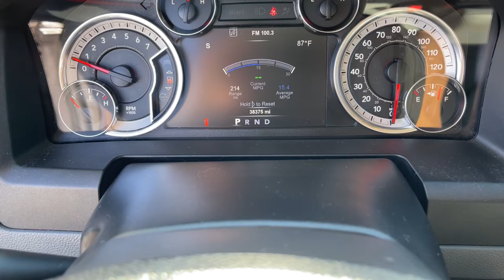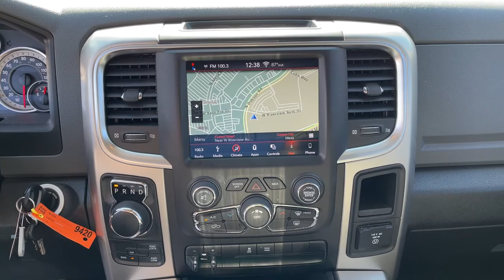2018 Ram 1500 Mesa, Tempe, Chandler, Scottsdale, Gilbert, AZ 212615A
Granite Crystal Metallic Clearcoat Used 2018 Ram 1500 available in Mesa, Arizona at Riverview Toyota. Servicing the Tempe, Chandler, Scottsdale, Gilbert, AZ area.

Riverview Toyota
2020 W. Riverview Auto Drive

Recent Arrival! CARFAX One-Owner.Granite Crystal Metallic Clearcoat 2018 Ram 1500 SLT 4WD 8-Speed Automatic HEMI 5.7L V8 Multi Displacement VVTAll vehicles pass a stringent 160 point inspection. Most late model vehicles have Platinum Toyota warranty options available for pennies on the dollar!Our Mission:* To ensure you have an exceptional experience with us today regardless of your decision.* To treat you with respect and provide you with all the information you need to make informed choices.* To help change your perception about what the car buying and car servicing experience should be.* To build your desire to share your wonderful experience with friends and family.*Disclaimer:*Most optional equipment already added to vehicle. Tax title and registration are not included in prices shown unless otherwise stated. Manufacturer incentives may vary by region and are subject to change. Vehicle information & features are based upon standard equipment and may vary by vehicle. Monthly payments may be higher or lower based upon incentives qualifying programs credit qualifications residency & fees. No claims or warranties are made to guarantee the accuracy of vehicle pricing payments or actual equipment. Call to confirm accuracy of any information. Purchase price does not include tax title license finance charges $499 doc fee and any dealer add-ons. Vehicle reconditioning and or certification may require additional fees. Please verify all information. We are not responsible for typographical technical or misprint errors. Inventory is subject to prior sale.